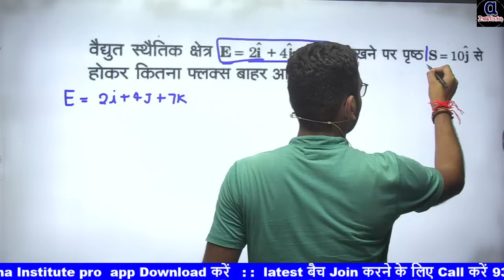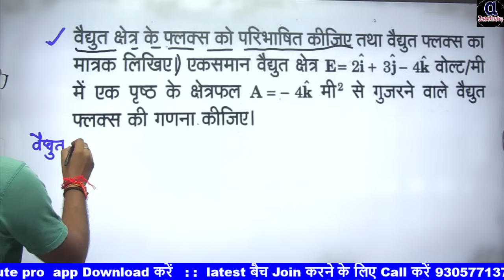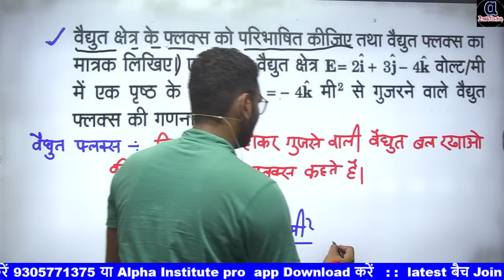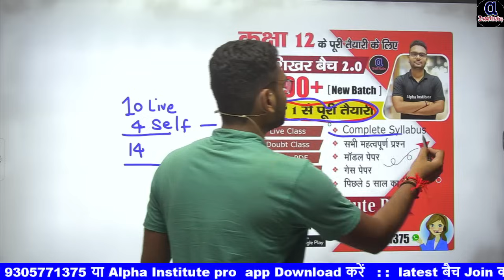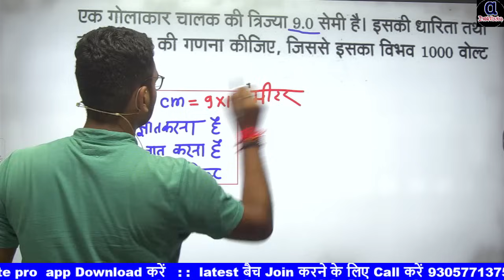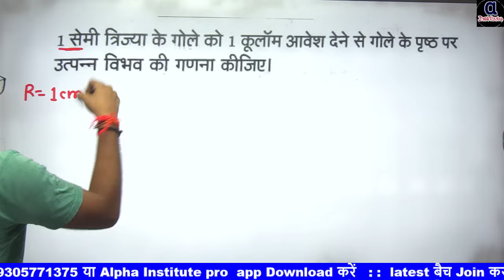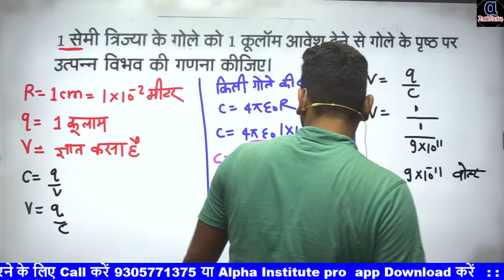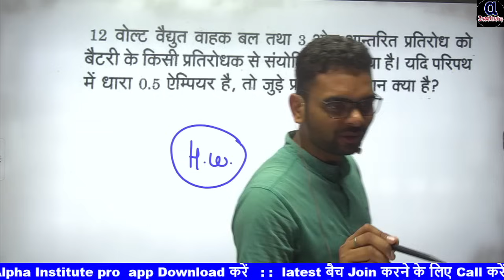12th physics important numericals 2024,/physics most important numericals class 12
12th physics important numericals 2024,/physics most important numericals class 12